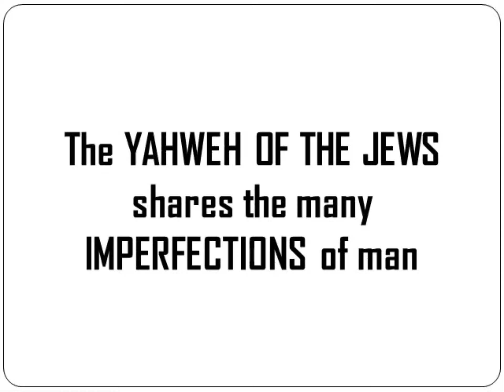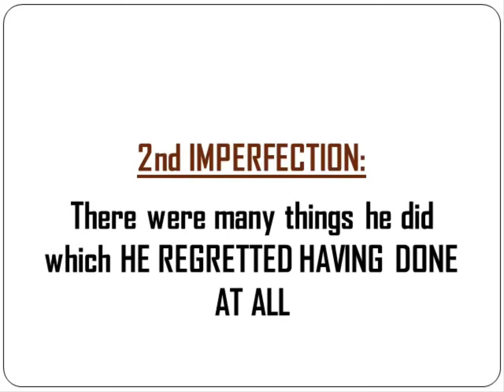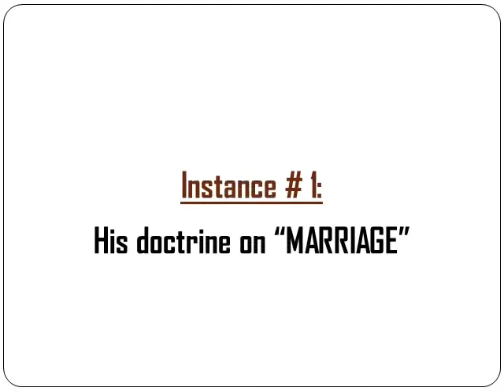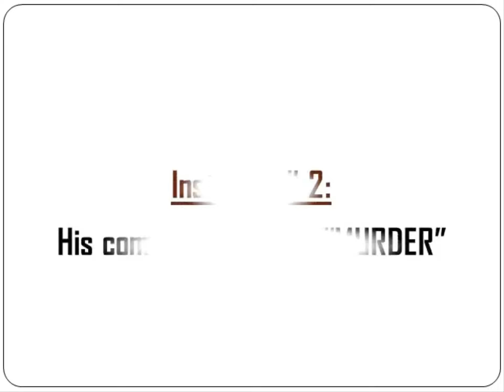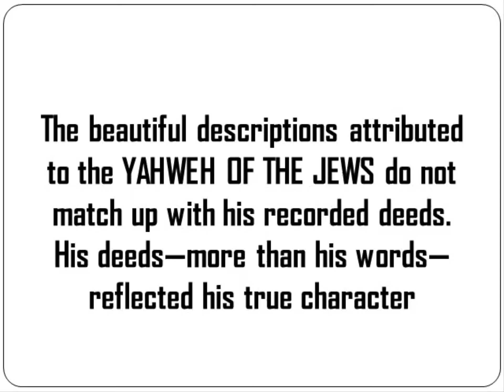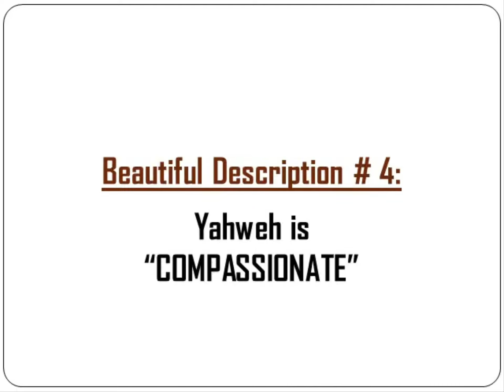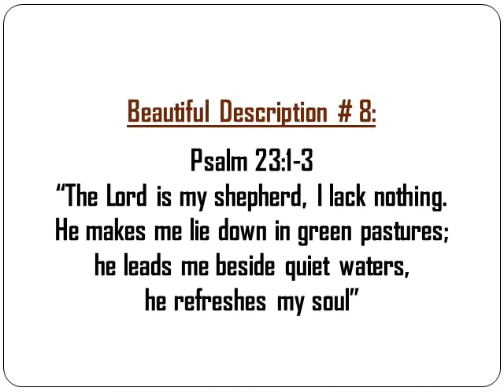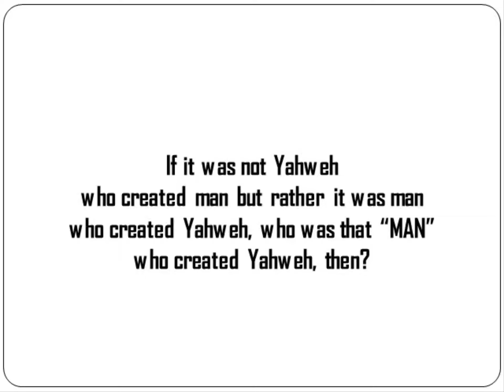YAHWEH DID NOT CREATE MAN; IT WAS MAN WHO CREATED YAHWEH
Among the many videos I have posted in this channel, may you not miss the following TWELVE POSTS that I considered to be the most important ones in knowing who Jesus and his Father really are: